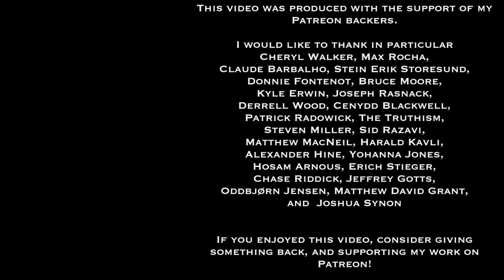Dr. Sadler's Channel Updates - August 2019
In this update, I talk about some of the projects, talks, and activities I've got planned for August 2019, and what took place in July 2019.  Click "Show More" for the links